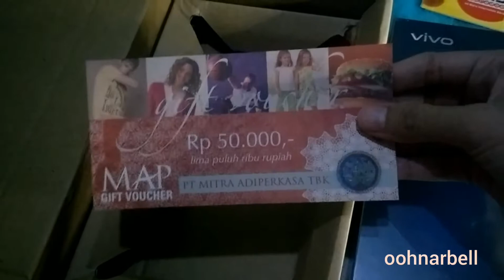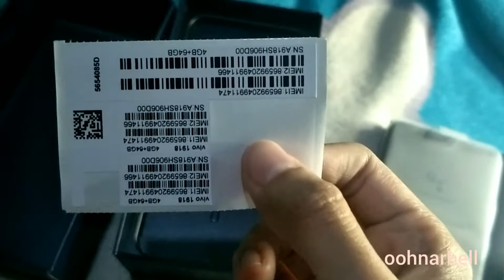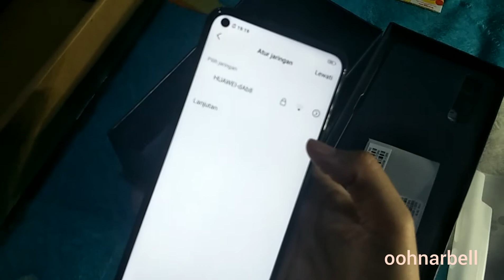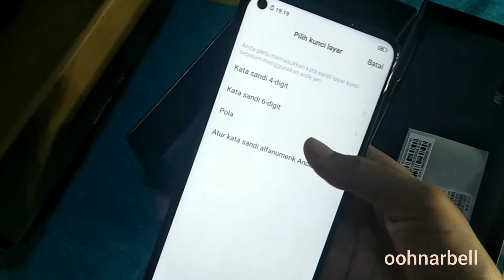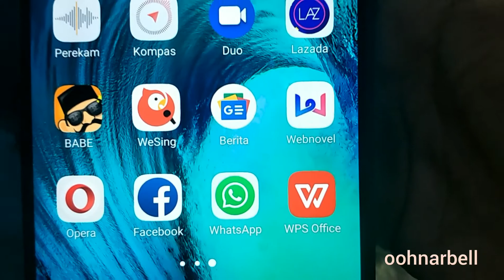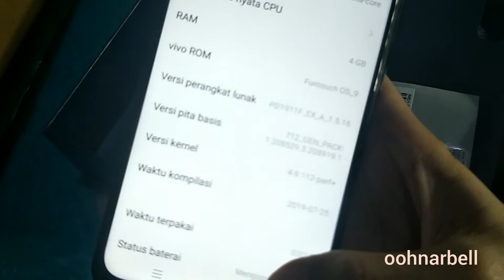UNBOXING VIVO Z1 PRO + REVIEW . hp greget murah powerfull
follow ig ku @oohnarbell